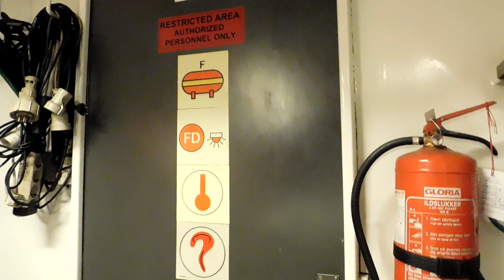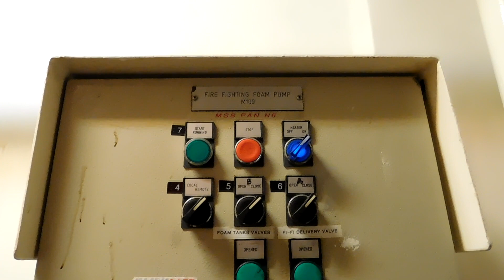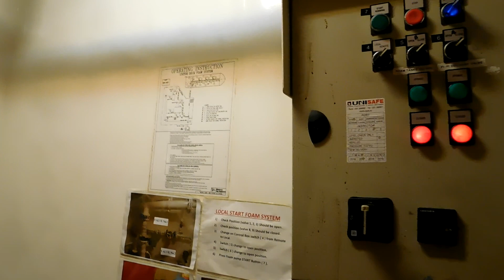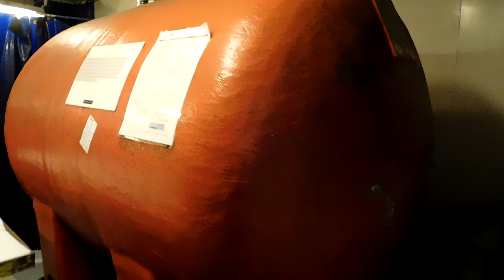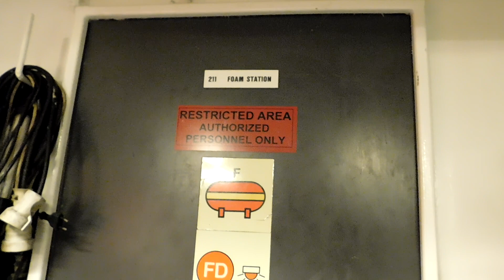Foam Station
Obserwuj też mój profil Twitter!

Kontakt i pytania!

Pierwszy i jedyny morski kanał vlogowy!